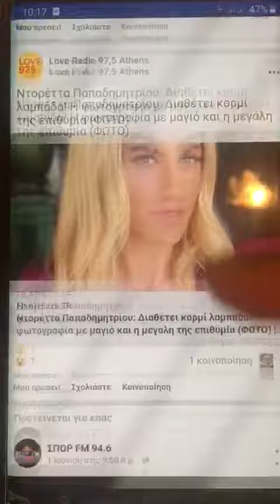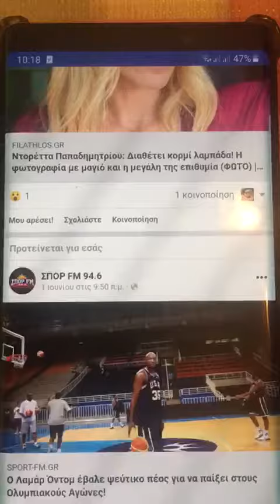Facebook error The Truman show...